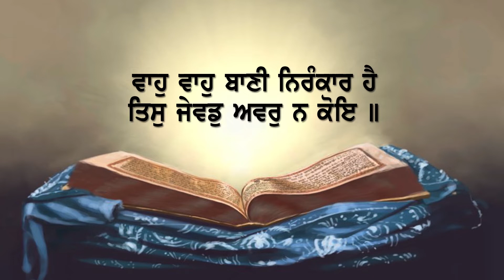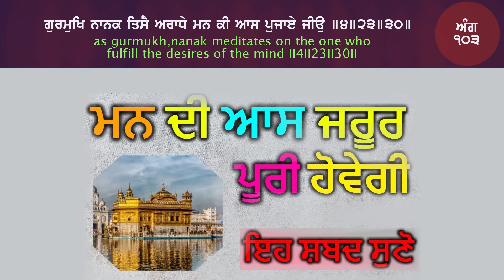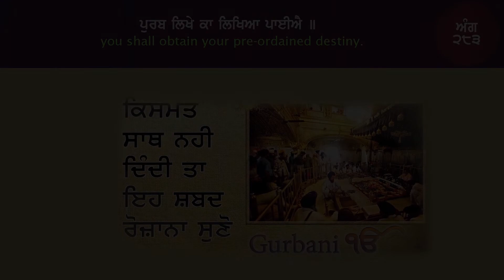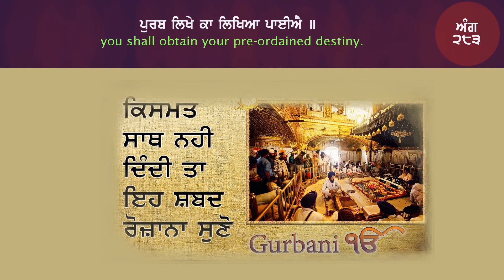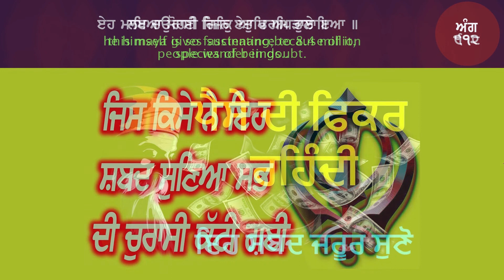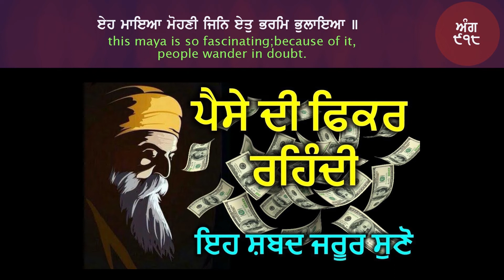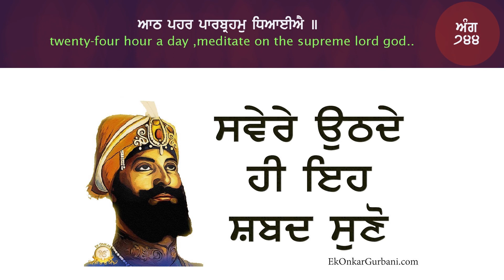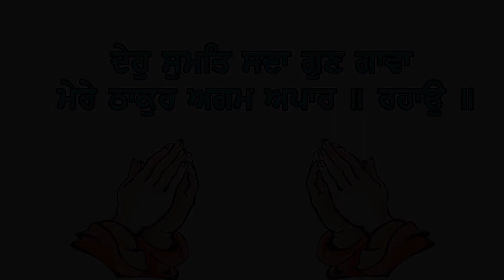don't do this II ਸੋਸ਼ਲ ਮੀਡਿਆ ਤੇ ਕੀਰਤਨ ਪਾਉਣ ਵਾਲੇ ਇਹ ਗਲਤੀ ਨਾ ਕਰੋ ਜੀ।